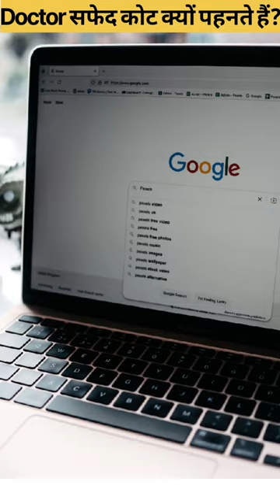Doctor's सफेद कोट क्यों पहनते हैं?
Why do doctors wear white coat?
when mobile was used in India?
how many questions are asked on Google in 1 minutes?
what is the full name of JIO?